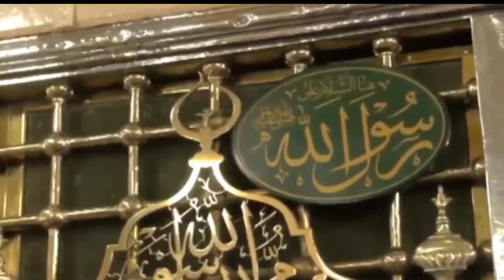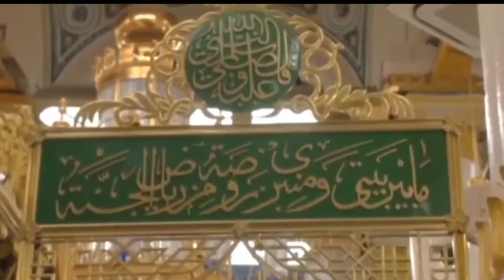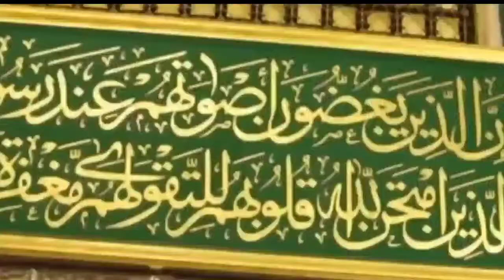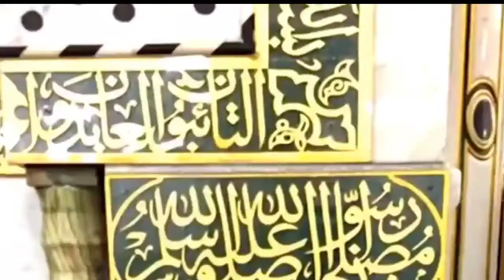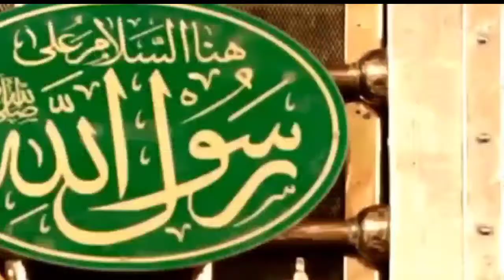Usaid Zahid Siddiqui || Assubhu bada||Allah hu allahu Allahu allah /new naat||nath e sharif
For peace and relaxation